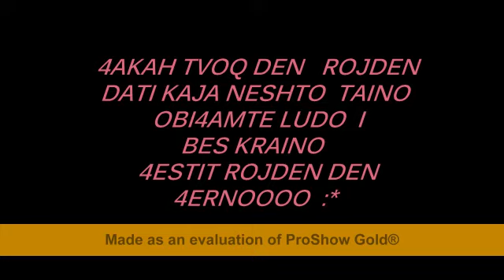andon tina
andon tina 2015